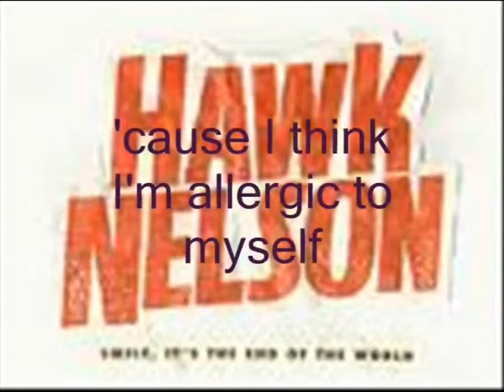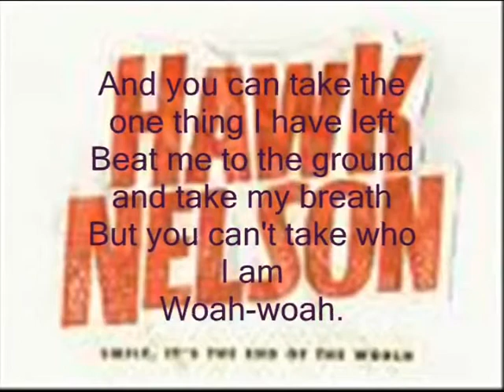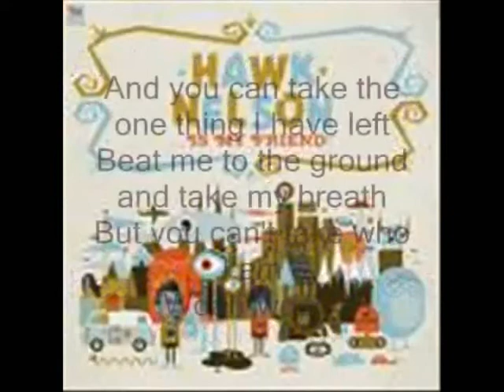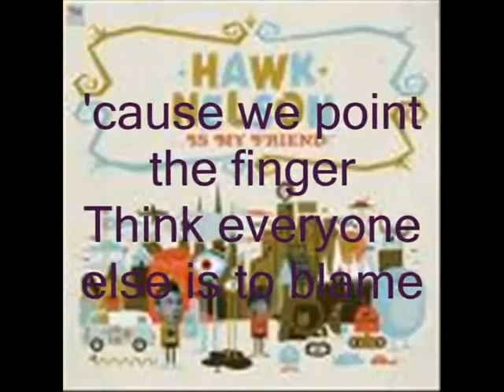Hawk Nelson The One Thing I Have Left (Lyrics) HZM Ministries #484